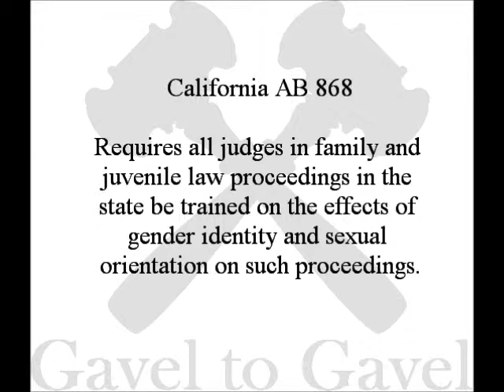CA judges must receive training on LGBT issues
Yesterday California Governor Jerry Brown signed into law AB 868, a bill that requires all judges in family and juvenile law proceedings in the state be trained on the effects of gender identity and sexual orientation on such proceedings. It further requires judges receive training on cultural competency and sensitivity relating to, and best practices for, providing adequate care to lesbian, gay, bisexual, and transgender youth in such proceedings. The state's Judicial Council is required to come up with the training and implement it.

A hearing occurred before the Senate Judiciary Committee on June 11. Proponents argued the need for judges to be aware of the unique challenges faced by LGBT youth. The state's Judicial Council expressed no position on the bill but did raise separation of powers concerns over the legislature mandating specific judicial training programs and interfering in a co-equal branch.